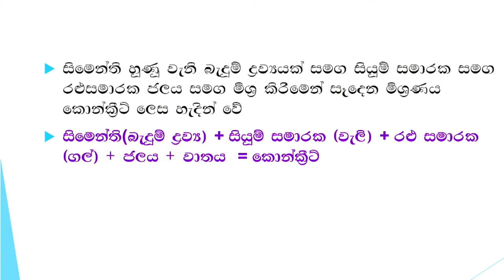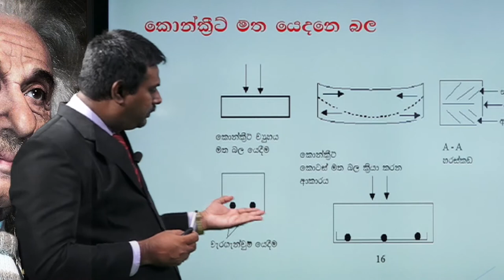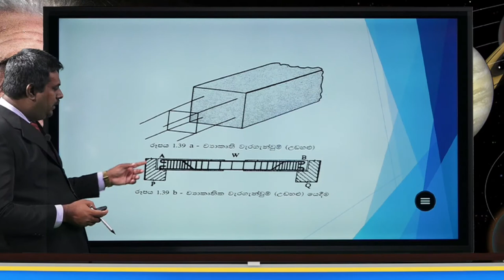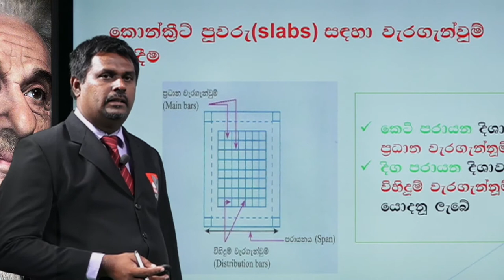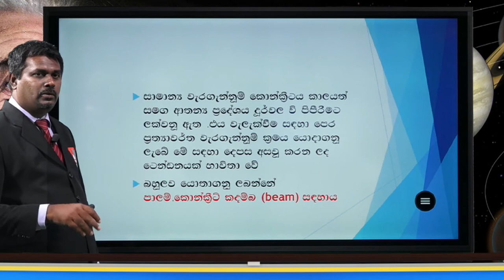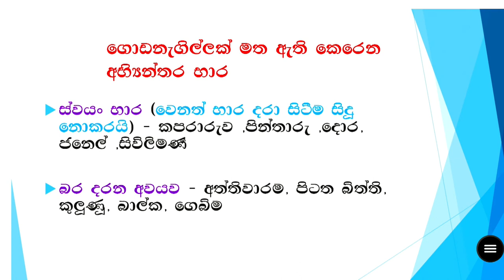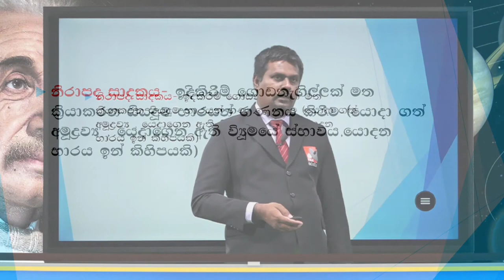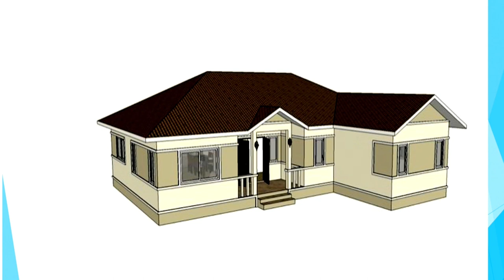AL ET T2021 C19 Manura Chinthana 18 AUG 2019 U04 Konkreet~1